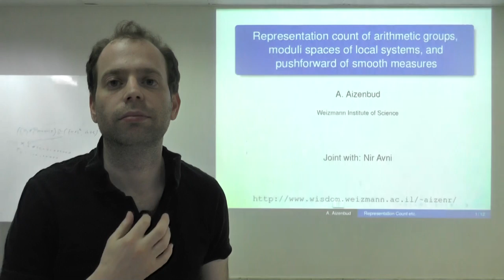Arithmetic groups - Eizenbud a